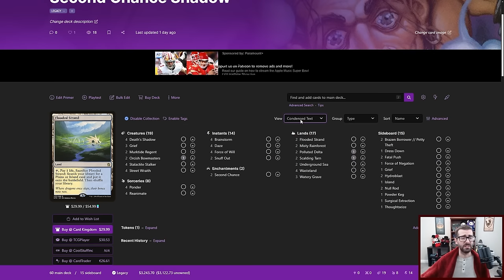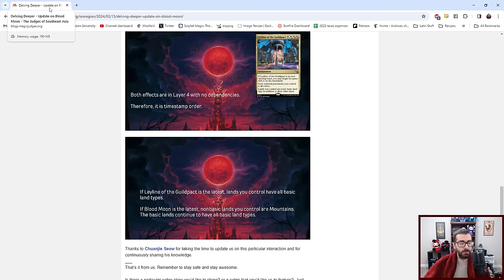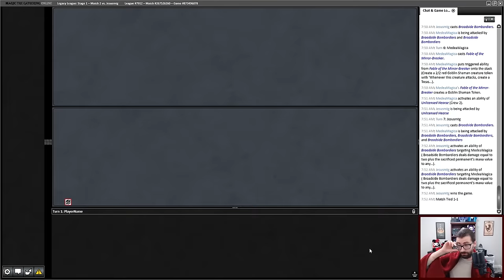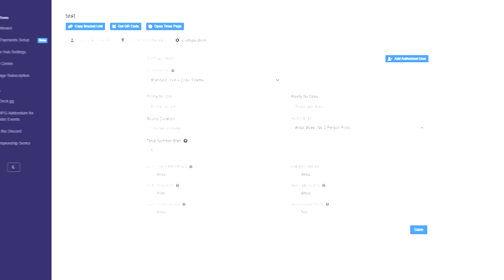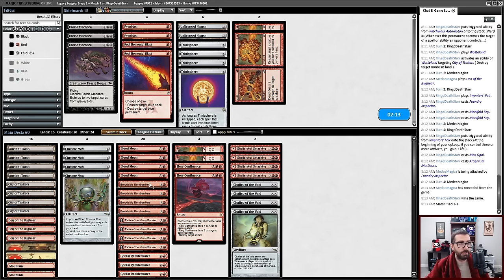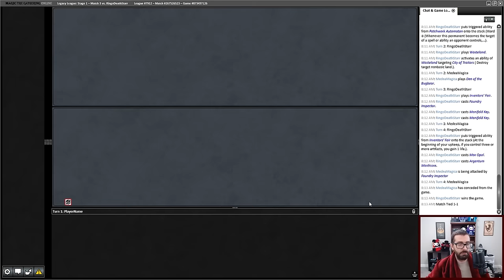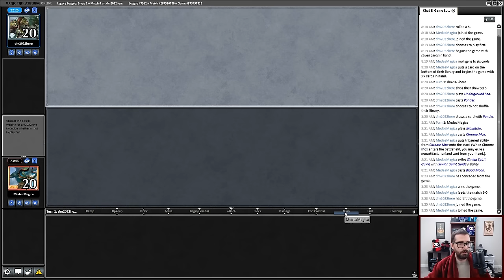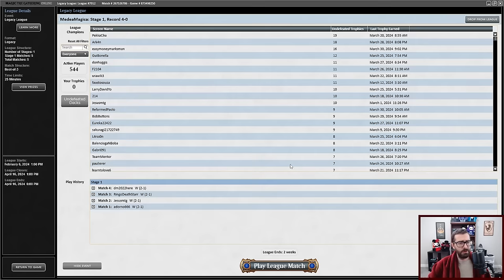UNDEFEATED WITH THIS NEW BUILD! 3 Drop Moon Stompy (Legacy Red Prison / Mono Red Aggro- Legacy MTG)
I play a Magic: the Gathering Online Legacy league with a new build of Moon Stompy / Red Prison / Mono Red Aggro.  This build seeks to lower the curve and play more 3 drop creatures like Legion Warboss while cutting Caves of Chaos Adventurer.  The build got a trophy / 5-0 / undefeated league, so it's got promise.  Is it better than conventional builds?

0:00 Deck Tech
4:46 Round 1
20:47 Round 2
31:41 Round 3
40:31 Round 4
49:16 Round 5
58:54 Conclusion